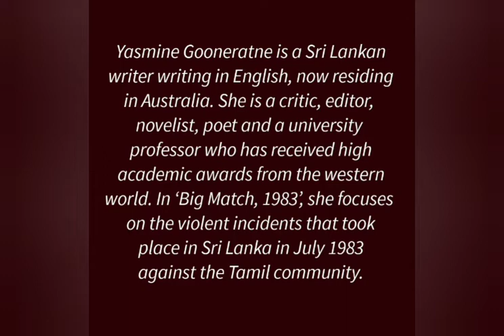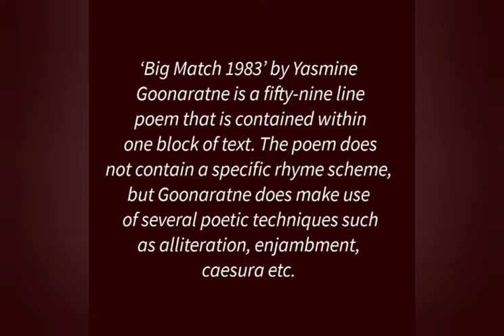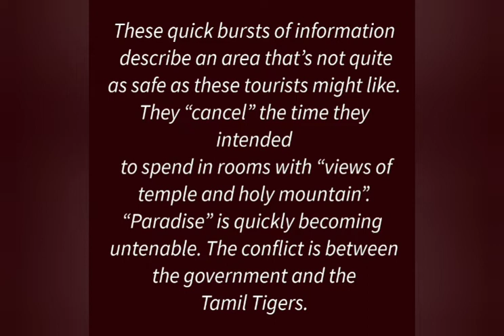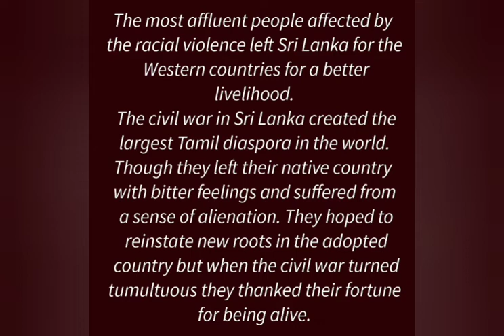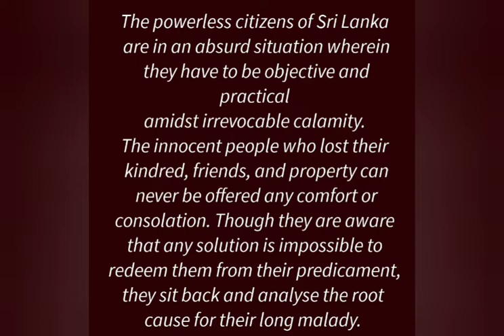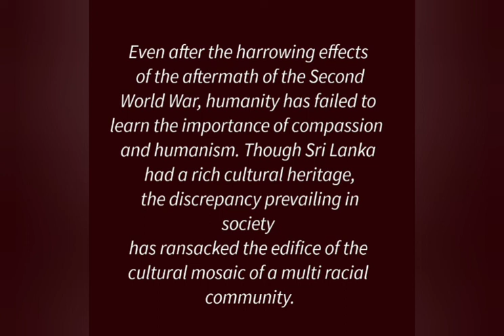Big Match, 1983 by Yasmin Gooneratne | Analysis | Poetry | O/L English Literature